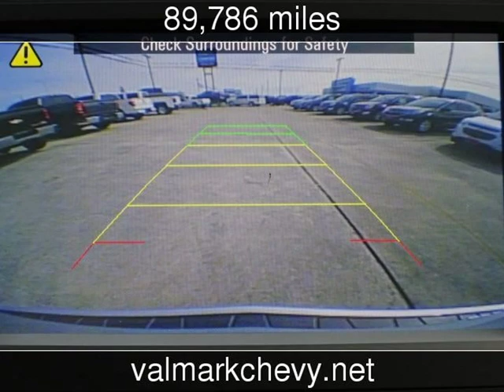2015 Chevrolet Traverse LS Used Cars - New Braunfels,Texas - 2019-01-25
See more details about this used car This 2015 Chevrolet Traverse LS with 89,786 miles is for sale at ValMark Chevrolet.